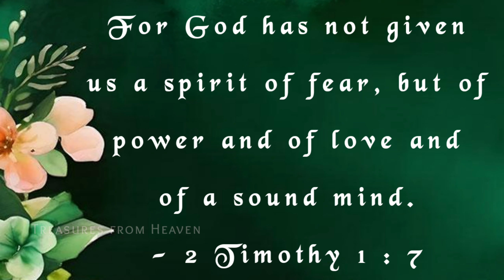Today's Bible verse in English | God's verse today | daily verse